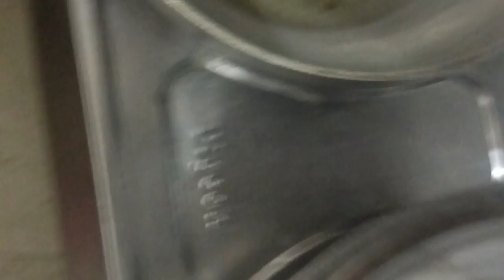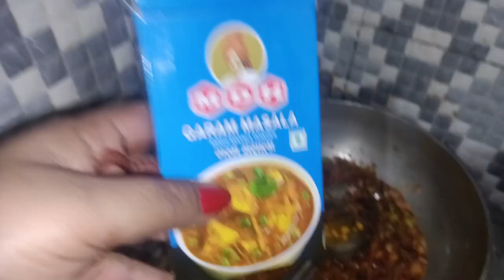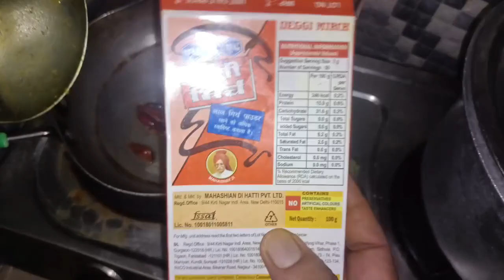# Dhaba style chana Daal fry# Dhaba style chana दाल तड़काshortvideo Mrandmrsdeepgorayavlogs#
Mr and Mrs Deep Goraya vlogs 💫❤️